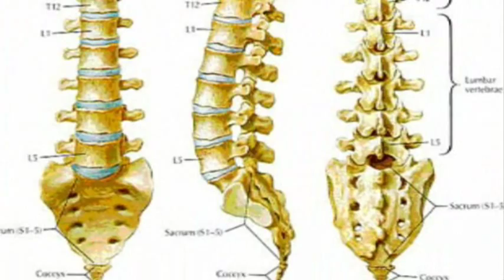Ogawa Ryu Aikijujutsu Haragei Ki Tomeru Anatomy Study 2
Sebone to Koshi. Excellent!